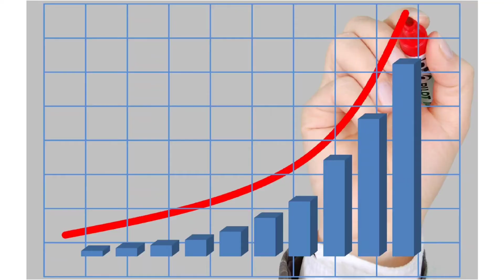Chottu Podcast 😊 | A Real Podcast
Enjoy ☺️ Full Podcast